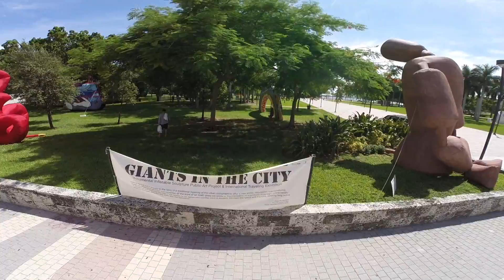Giants In The City : BayFront Park, Miami - AsikDrone - DJI Phantom 2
This video is about The Giants In The City a monumental Inflatable Art Sculpture created by artists from all around the world, and this project wouldn't be possible without Irreversible Art Projects. Amongst these sculptures were the artists that created them.
1. Yellow Submarine- EDO ILUSTRADO
2. Red Trebol- LUIS KAIULANI
3.Purse- ANOUCK JOURDAA a.k.a NOON
4.Breast- MGUEL FLEITAS
5.Grass- ALEJANDRO MENDOZA
6.The Anti Art Man- MARIANO COSTA PEUSER
7.Rainbow- 7 artists Collaboration